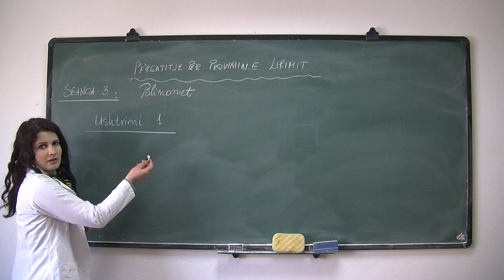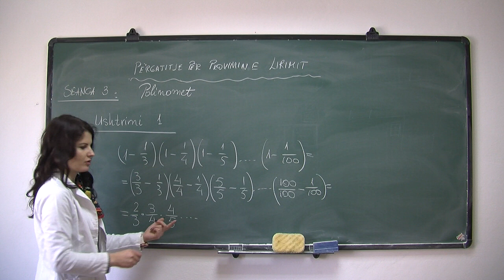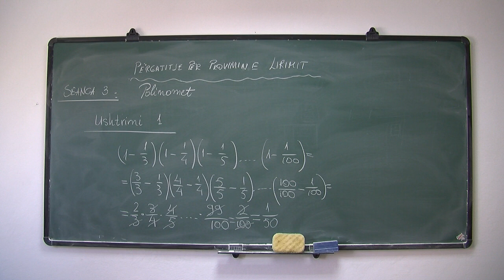Matematikë, Përgatitje për Provimin e Lirimit, Polinomet, Ushtrimi 1 - Seanca e tretë